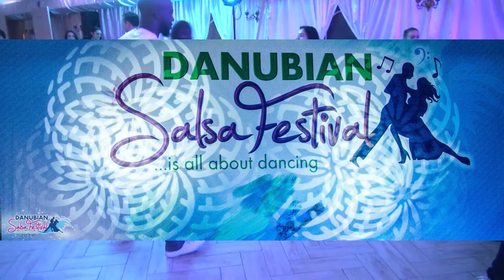Sean Babatunde & Denitsa Skuleva - SALSA / Danubian Salsa Festival 2017/#75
Sean Babatunde & Denitsa Skuleva - SALSA - 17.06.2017 ( Danubian Salsa Festival 2017 #75

Event - Danubian Salsa Festival 16/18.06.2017 - Bora Bora GALATI , SOS DIG GALATI - BRAILA PRIZA DUNARII, Galati - Romania

Concept by : Latino Matino Productions
Imagine: Constantin Alexandru
Editare: Constantin Alexandru